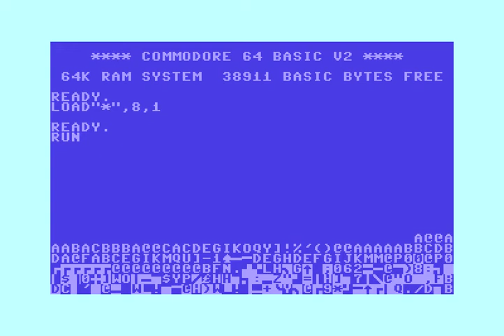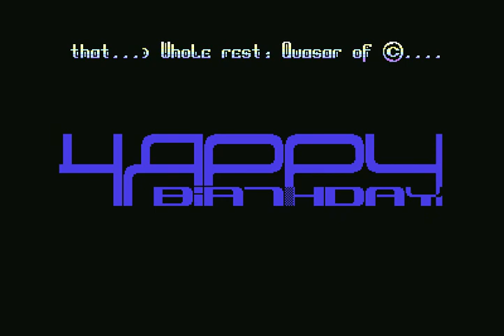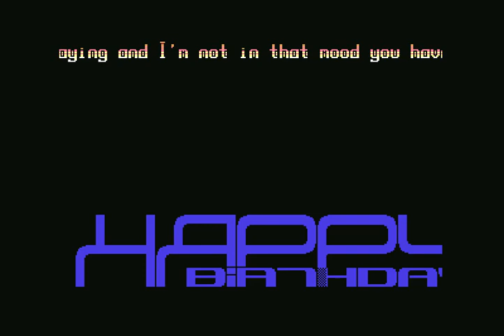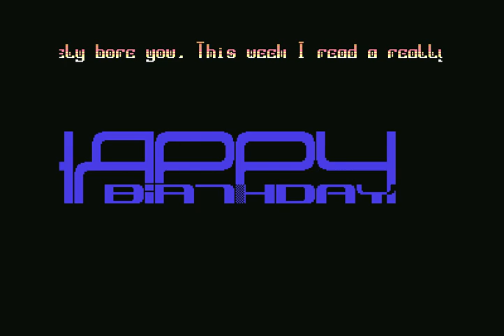Demo 18 years Flip ! Commodore 64 (C64)